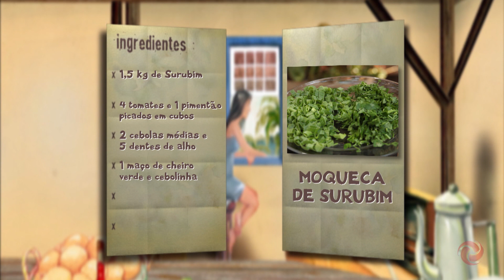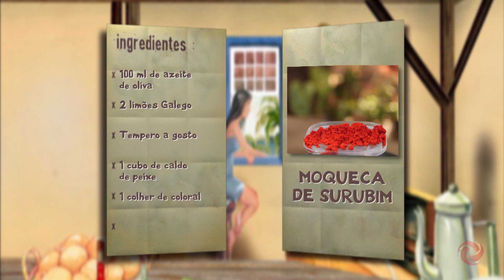Venha conhecer o tombador